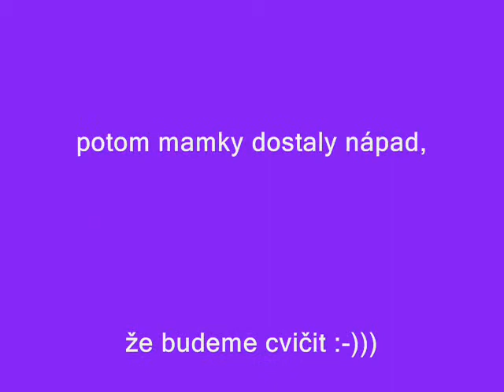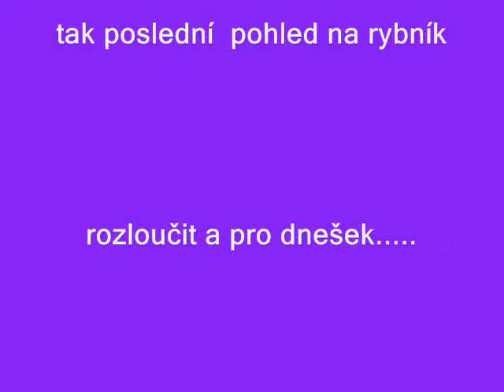libouchec s danem počtvrté